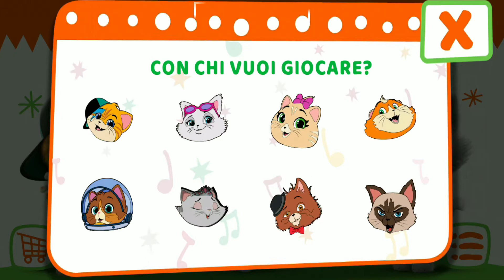44 Gatti - Il gioco di Rainbow SpA | Gameplay Walkthrough Lola Adventure episodi 6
I tuoi bambini adoreranno unirsi ai loro amici pelosi preferiti Lampo, Milady, Pilou e Meatball in tante avventure miagolanti in giro per la città.
Un'app divertente e dinamica con 4 minigiochi e tantissimi contenuti, video e canzoni della serie TV 44 Cats.

😺 Salta gli ostacoli con Lampo
😺 Fuggi da Trappies con Milady
😺 Suona la batteria con Pilou
😺 Mangia tutti gli snack con Polpetta

😺 Esplora 5 diversi ambienti di gioco della città e raccogli i gomitoli

😺Gioca ai minigiochi con Lampo, Milady, Pilou, Meatball e completali tutti per sbloccare diverse versioni di Buffycats, con veicoli e altri fantastici accessori

😺 Completa le sfide di ogni livello per ottenere gomitoli extra e sbloccare molti nuovi personaggi, come Cosmo e Gas, il gatto puzzolente

- con 10 stelle vinci 5 gomitoli

- con 20 stelle vinci 10 gomitoli

- con 30 stelle vinci 15 gomitoli

44 Gatti - Il gioco aiuterà i tuoi bambini a:

😺 Migliora la coordinazione occhio-mano
😺 Sviluppare capacità di orientamento spaziale
😺 Formare capacità di osservazione e ricerca "